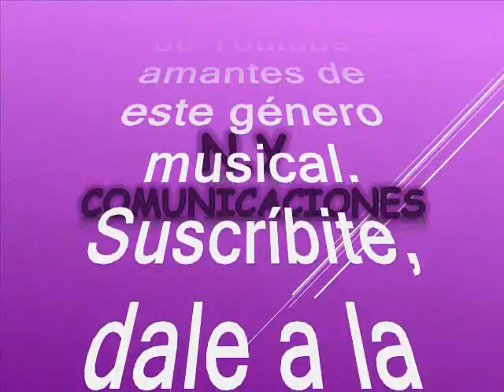04 Pa'mi compai - Orquesta La Única de Venezuela canta Nelson Martínez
Amigos suscriptores del canal: buenos días, buenas tardes y buenas noches donde quieran que se encuentren tengan ustedes un caluroso tropical saludo. Hoy voy a hacerles un regalo musical una joya exclusiva se trata de un pegajoso, rico y alegre tema tropical del que como dije está producido al mejor estilo que le saben imprimir nuestros hermanos venezolanos y esta vez como en emulo, guardando las proporciones de las big band  más completas y más robustas conformadas en Venezuela como la Billos, Los Melódicos, La Grande, Los Solistas, y otras tantas, ya que para todos es conocido que dichas agrupaciones han sido muy exitosas de las que se han bailado muchos éxitos y que ya hemos compartido en nuestros canales virtuales con todos ustedes. No obstante se crearon muchas agrupaciones teniendo como referente a las ya mencionadas big band  oriundas Venezuela cuando era boyante. Así tal como lo realizó la agrupación invitada, había como en botica; unas con mayor o menor grado de aceptación entre el público, pero eso si con su matiz e ingrediente especial que las hacia diferenciar cada una de las demás.  Dicho todo esto, la agrupación que hoy nos ocupa es poco conocida en el resto del continente, pero podremos apreciar en el desarrollo de este programa.  Ahora bien, cuando pensábamos que lo conocíamos todo en el género tropical nos regalan desde Venezuela estas verdaderas joyas tropicales, al mejor estilo de otra de las buenas orquestas originarias de dicho país y en su formato característico como dije anteriormente,  con una cadencia y estilo bien interesante, dejando un legado musical cautivador. Antes de continuar quiero hacer extensivo y publico mi agradecimiento al señor: @rafaelsanchez8083 en Valencia, Estado Carabobo, Venezuela Ingeniero, Rafael Ángel Sánchez Navarro, quien nos ha proporcionado este regalo musical para el disfrute de todos nosotros incluyendo la información, o sea que es un regalo completísimo, como para que no falte la cereza en el pastel; queda demostrado una vez más que la música nos une y habla un idioma universal. Retomando la idea dejamos constancia que este tema es rescatado de los anales de la historia, para el deleite de suscriptores y visitantes, nuestra razón de ser. Como dije anteriormente, el swing de la agrupación invitada el día de hoy es el de las compuestas en formato, robusto con la voz destacada de cada uno de sus cantantes, con una cadencia y estilo propios pero bien interesantes, producidos en Venezuela. Así que, en esta versión si puedo decir que es una producción muy bien lograda. El tema está, titulado: “Pa mi compai”, Una rica interpretación musical a cargo de Interprete: Orquesta La Única de Venezuela, con la voz líder de: Nelson Martínez, este tema es autoría del propio Nelson Martínez y fue producido en el año de 1985.  Como nuestro canal es abierto a nuestros seguidores, le agradeceríamos a quien nos ayuden a complementar la información sobre la agrupación invitada. Esta es otra rareza musical y un caramelito escaso que compartimos con suscriptores y visitantes como ya es costumbre en nuestro canal en el swing de la Orquesta La Única de Venezuela, con la voz de: Nelson Martínez; sin spots, sin ruidos, y sin modificación alguna de la velocidad natural de grabación que deteriore la calidad de esta maravillosa melodía.

Muchas gracias señor: @rafaelsanchez8083 en Valencia, Estado Carabobo, Venezuela (Ing. Rafael Ángel Sánchez Navarro, quien nos ha hecho este regalo incluyendo la información, como para que no falte la cereza en este pastel tropical, DIOS lo bendiga a usted y todos los suyos